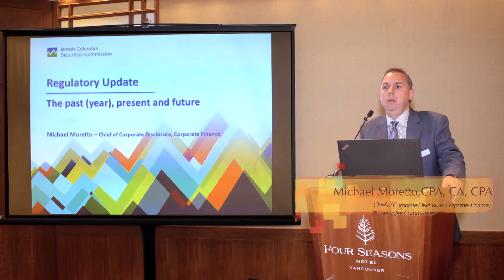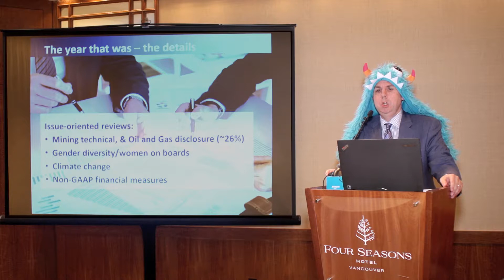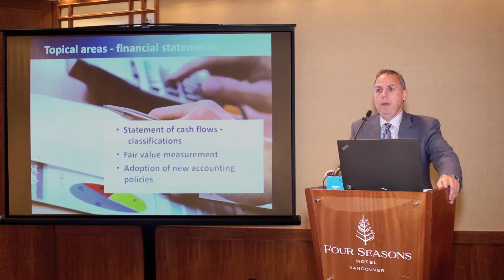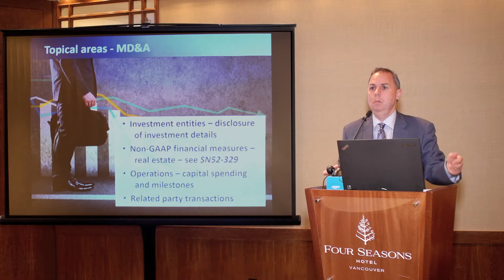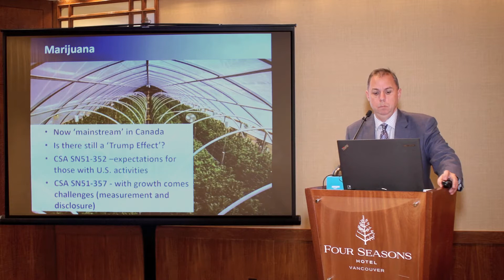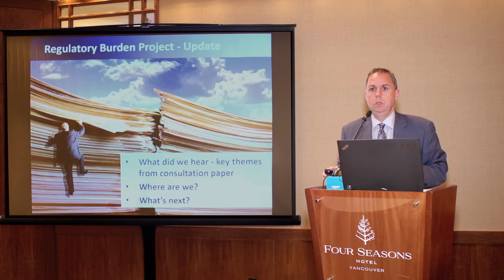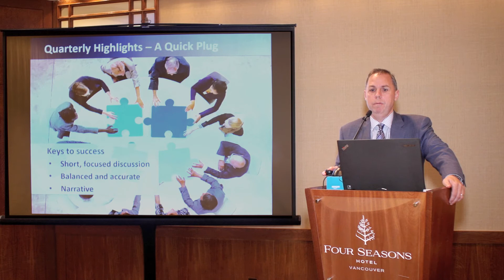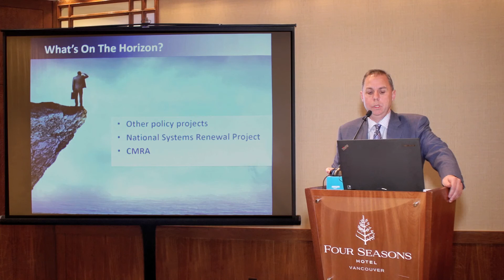2018 IFRS Update | The past (year), present & future | Michael Moretto